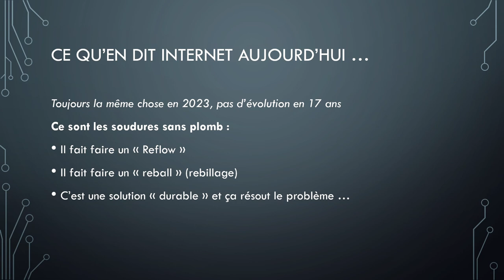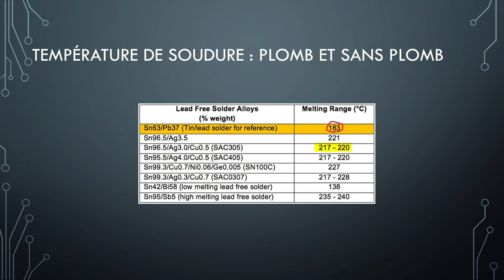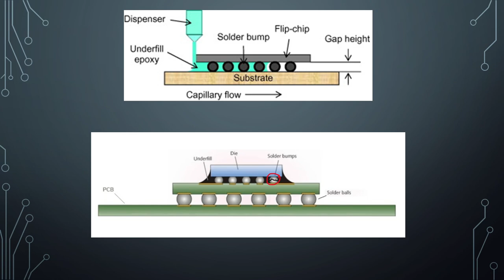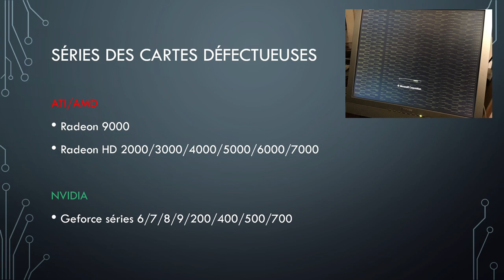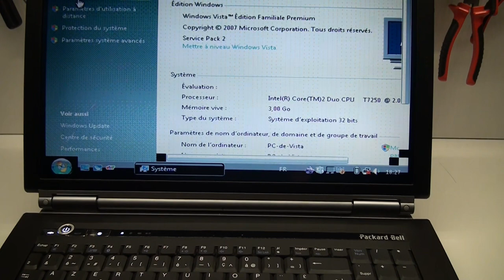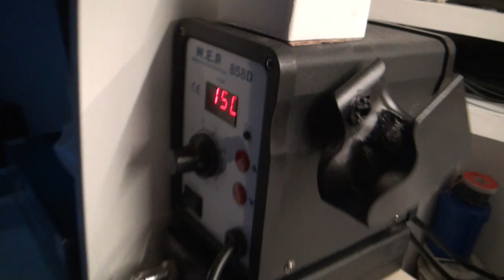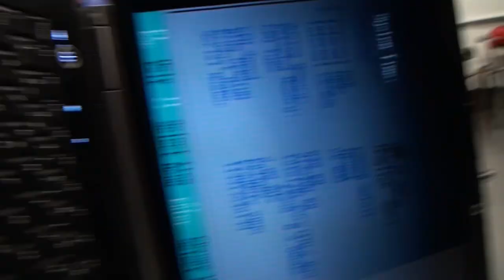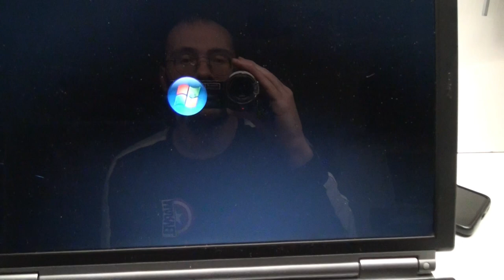La vérité sur les pannes des anciens GPU : Flipchip, bump & underfill (ce n'est pas les soudures !)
Bonjour à tous, petite vidéo spéciale que j'avais envie de faire depuis des années (4 ans maintenant) et que j'ai bien pris le temps de faire, pour essayer d'en faire quelque chose d'assez simple et facile à comprendre.

Ici je parles des GPU de + de 7 ans (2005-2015). Les GPU aujourd'hui c'est une tout autre histoire.

SVP : Ne pas "réchauffer/reflow" un GPU pour le revendre, car ça ne fonctionnera jamais dans la durée et c'est pas cool. Maintenant vous avez toutes les infos nécessaire pour ne plus faire et vous pouvez également partager la vidéo pour rétablir la vérité.

Voilà, la seule solution pour tout ces GPU, c'est la poubelle ou le remplacement du chip, encore faut t-il en trouver un neuf, et même si tel est le cas, il est déjà défectueux d'usine de toute façon.

Bon visionnage :-)